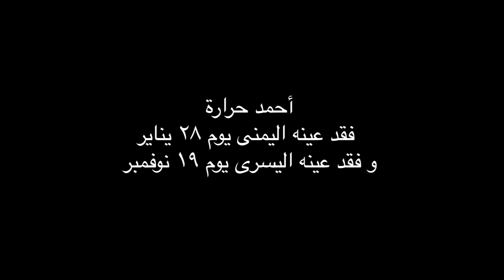كلمة من أحمد حرارة للثوار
أحمد حرارة، طبيب الأسنان الذي فقد عينه اليمنى في 28 يناير 2011 برصاص الشرطة ثم فقد عينه اليسرى بنفس الرصاص في 19 نوفمبر 2011 يوجه كلمة للثوار تعليقا على دعاوي بتنصيبه متحدثا باسم ميدان التحرير أثناء الموجة الثانية من الثورة في محمد محمود.